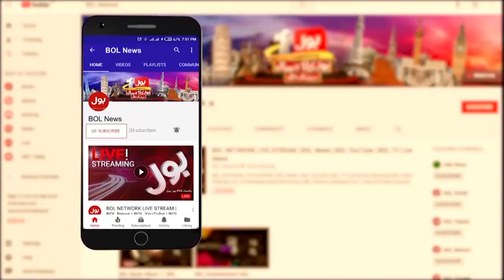Pakistan Economical Situation | Shabbar Zaidi Analysis | Bus Bohat Ho Gaya